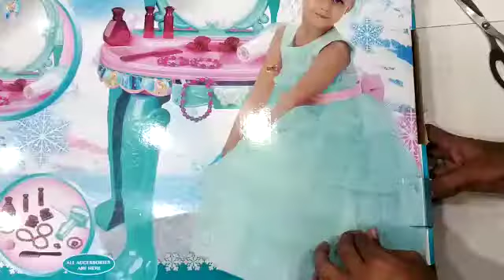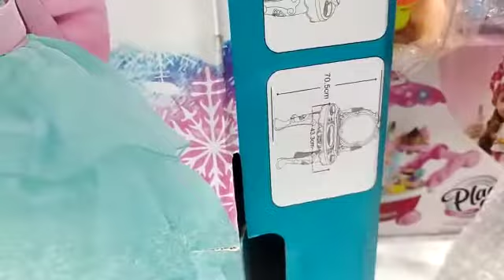Dressing Table Set